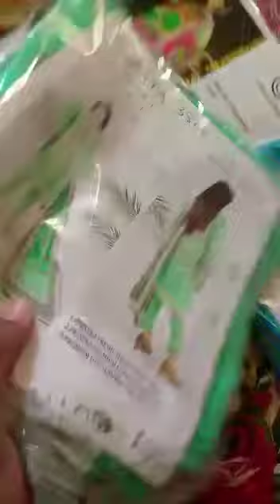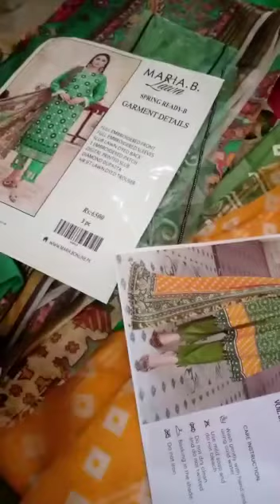Manzoor Collection Happy Customers ❤️😊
We Deals In All Kind Of Ladies, Gents And Kids Clothing Brands. Unstitched And Ready To Wear At Reasonable Prices With Home Delivery.

For Order send your name and city name on our WhatsApp numbers

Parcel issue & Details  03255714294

Ganesh Mill Al-Madinah Market Nazd Sarfraz Canda Factory Area Faisalabad